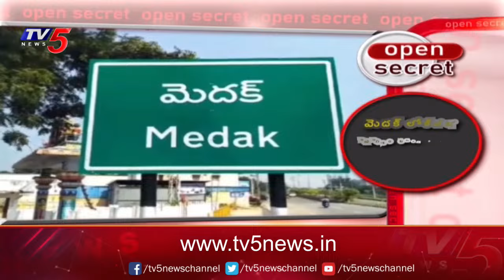Open Secret : కమల స్కెచ్ | Telangana BJP Master Plan On Lok Sabha Elections 2024 | Tv5 News